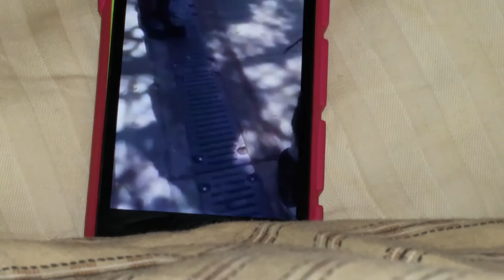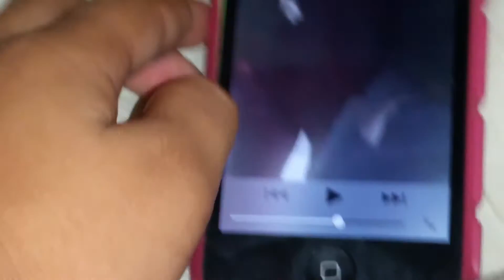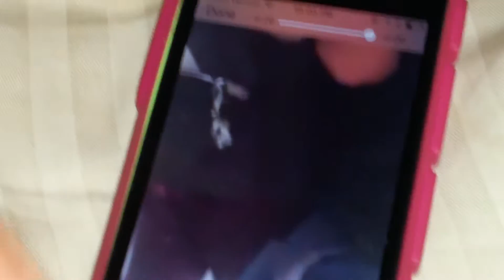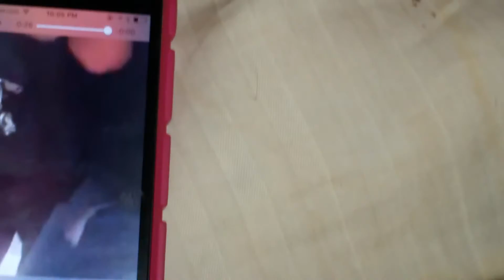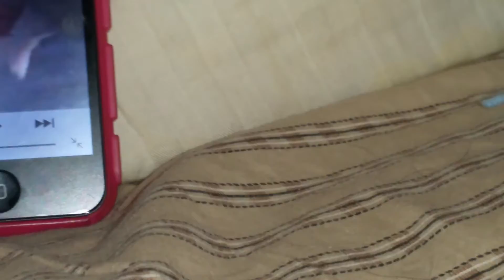Blind kid gets punched!!!!!!!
Hope you enjoyed comment on the video. Also this isn't fake